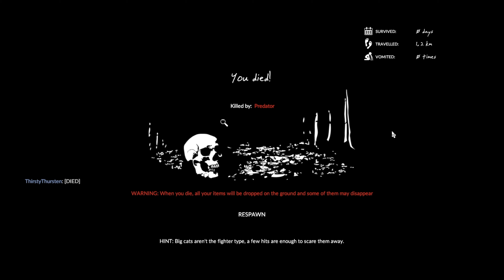Green Hell | Multiplayer E01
First Episode in the Jungle with Thirsty Thursten And Kellsan!

〰️ In This Video I play with 〰️

🦅 👑 Eagle Crowns
Eagle Crowns is the points you earn during watching and being active in the chat.
You can play games and spend them on sound effects for fun!